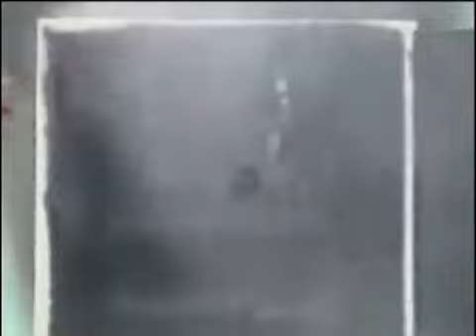03 Bonpet Elektirik Panosu Yangini